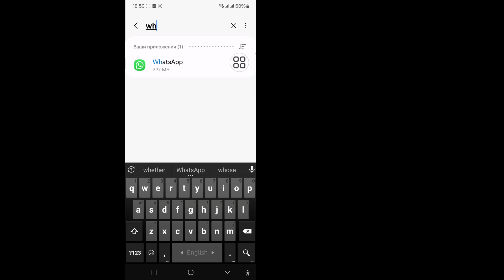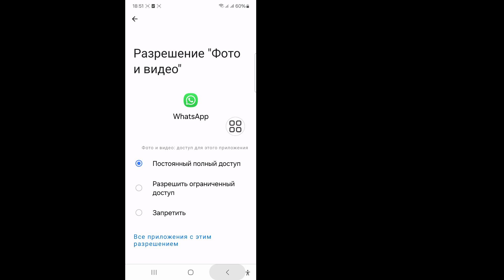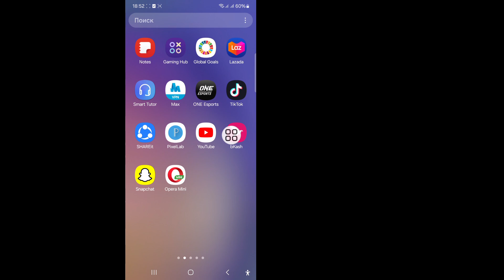WhatsApp не удалось сделать звонок. Попробуйте еще раз | Как исправить ошибку «Не удалось сделать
WhatsApp не удалось сделать звонок. Попробуйте еще раз | Как исправить ошибку «Не удалось сделать звонок. Попробуйте еще раз» в WhatsApp

Я покажу вам, как исправить ошибку «Не удалось сделать звонок. Попробуйте еще раз» в WhatsApp. Посмотрите это видео и узнайте, как исправить ошибку «Не удалось сделать звонок. Попробуйте еще раз» в WhatsApp.
Как исправить ошибку «Не удалось сделать звонок. Попробуйте еще раз» в WhatsApp.

🤷‍♂️ Другие похожие запросы:

WhatsApp Couldn't Place Call Try Again
Как исправить ошибку Couldn't Place Call Try Again в WhatsApp
Как исправить проблему Couldn't Place Call Try Again
Как исправить проблему Couldn't Place Call Try Again в WhatsApp
Как решить проблему Couldn't Place Call Try Again в WhatsApp
Исправить проблему Couldn't Place Call Try Again в
WhatsApp Проблема Couldn't Place Call Try Again в WhatsApp